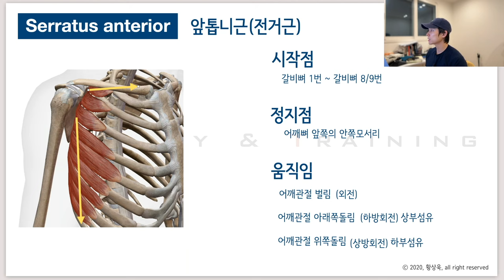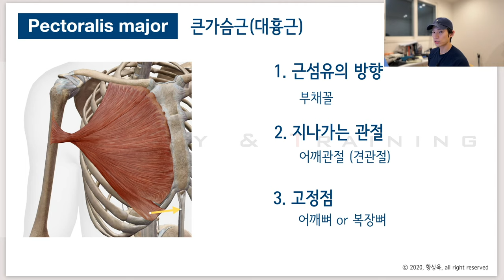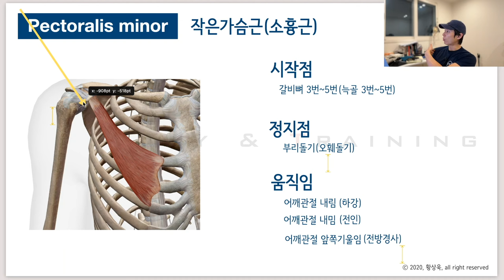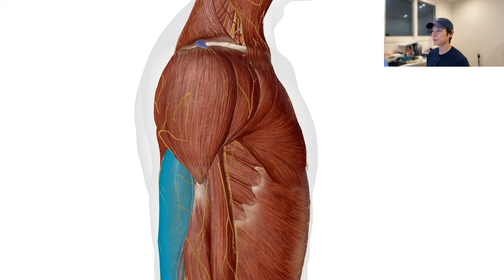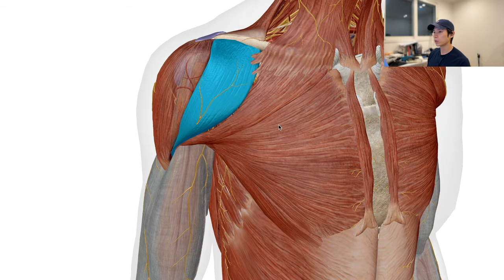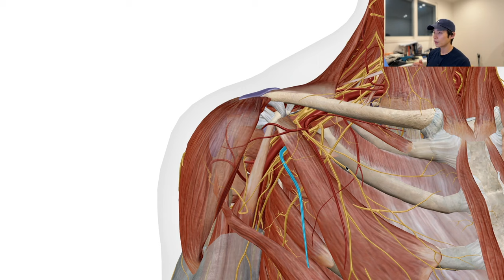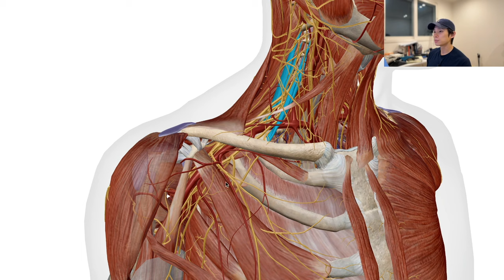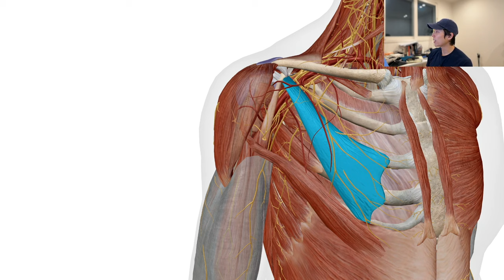[수면해부학] 9. 큰가슴근, 작은가슴근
큰가슴근과 작은가슴근, 두 근육 모두 오해하고 있는 근육들입니다.

근육섬유를 보고 이해하려고 해보세요.